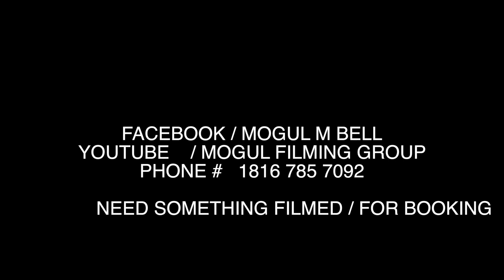THRONE ROOM BATTLE LEAGUE /// FINESS THE GOD VS YUNG TONE /// round 2 MOGUL $ FILMING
Be sure to share and comment on who you think won! If you or someone you know would be interested in watching or competing in battles search the Facebook group THRONE ROOM KCMO! SUPPORT YOUR CITY!